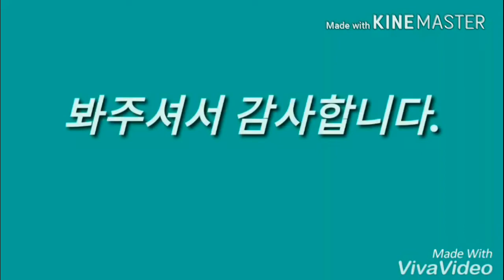벨튀 상황극!! 결국 콜라는 젤리한테 혼났다..